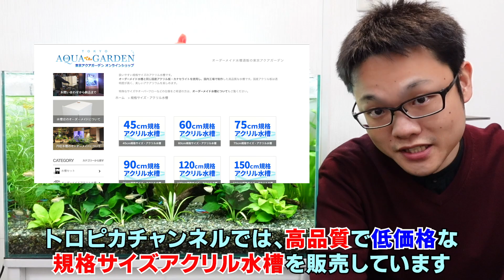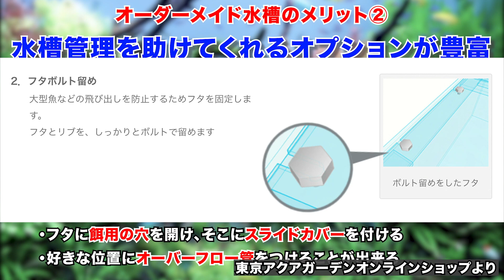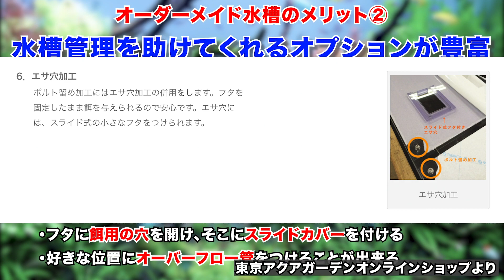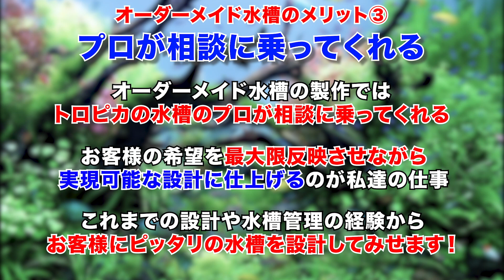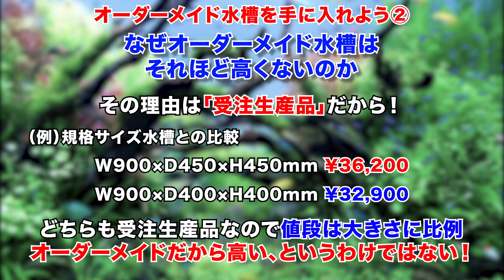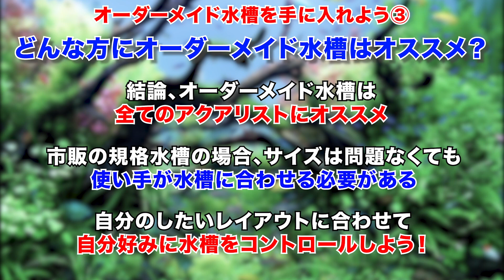水槽はオーダーメイドすべき！？リーズナブルに世界に一つの水槽を手に入れる！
あんな水槽やこんな水槽、アクリルでもガラスでもなんでもお任せください！
僕、ぶっちーが設計します(。-`ω-)b

【アクリル水槽販売中】
高品質！業界(たぶん)最安値！
規格サイズのアクリル水槽を販売します！
トロピカが愛用しているアクリル水槽を、金額を一新して販売します( ｰ`дｰ´)ｷﾘｯ
購入はこちらから( ･`д･´)‼

今だけ！
※期間限定：2021/1/23〜2021/2/23

　40,000円以上お買い上げで1,000円引き
　20,000円以上お買い上げで500円引き
　10,000円以上お買い上げで300円引き